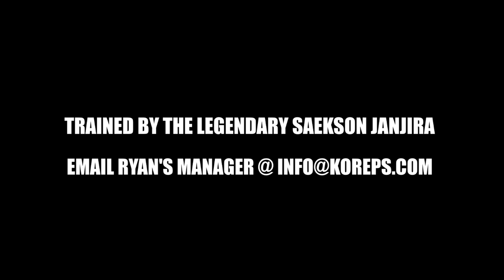Ryan Benoit MMA Highlights 2013